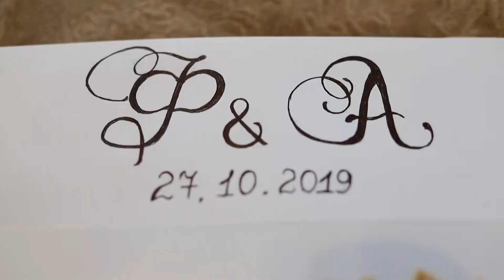F & A Wedding promo clip